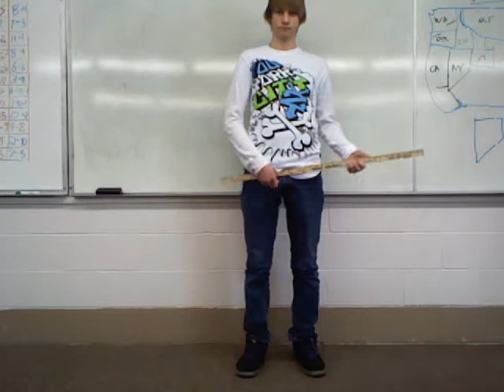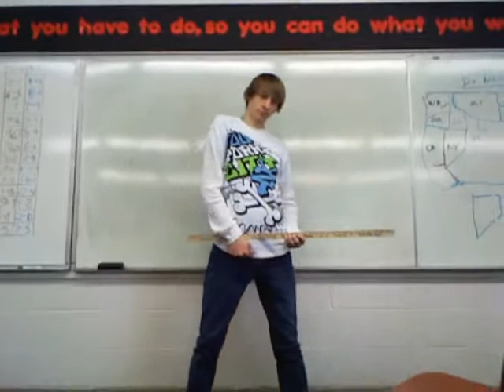Kyle's Guitar Solo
Kyle rocks out

If anyone can think of a song that would go with this, let me know and I'll put it up =)...maybe lol.